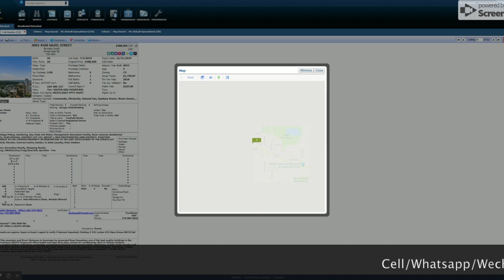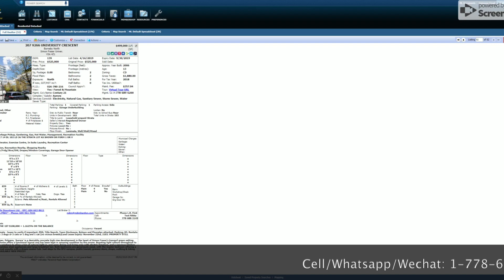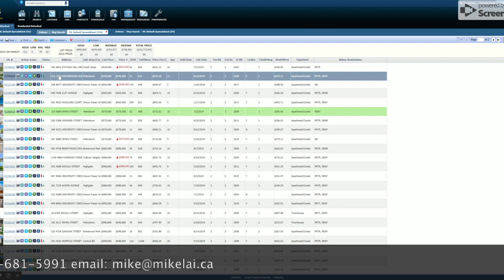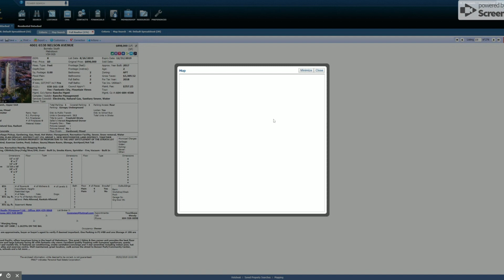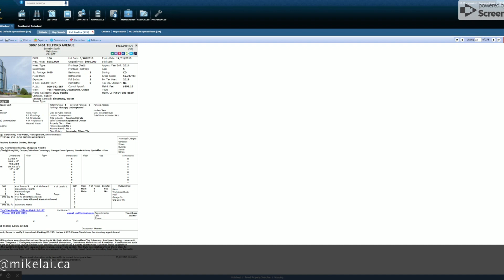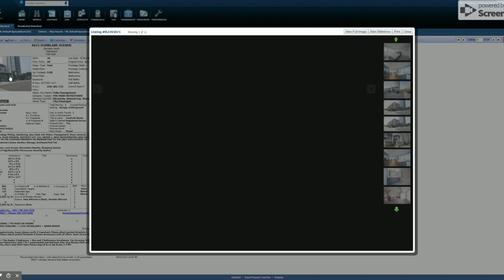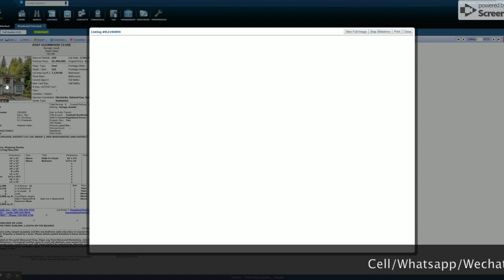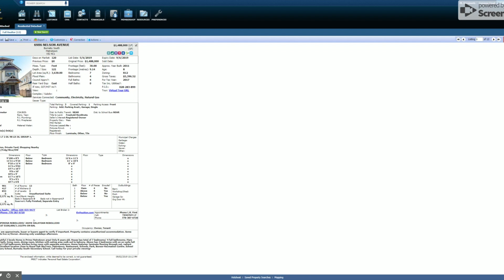[本拿比] 港幣三百萬/六百萬/一千萬喺溫哥華買到咩樓? 網上睇樓團 廣東話 第五站| 地圖簡介 | 專業分析 | 溫哥華地產 Vancouver Real Estate in Cantonese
今集會繼續帶大家喺搜尋器上面睇樓! 我會首挑選一D樓盤為大家介紹. 第五站會睇本拿比300/600/1000 萬可以買到咩! 之前的入門知識可以係呢個Link 度搵到 想了解更多資訊請到我地的Facebook 或有任何問題請 What's app/Wechat 我: , 或email: 我很樂意為大家解答!

大家如果想由各個價格時間位開始睇:
300萬 6:56
600萬 12:03
1000萬 15:31

本人不是會計師/律師, 如有渉及稅務/會計/法律疑問請與專業會計師或律師查詢或核實